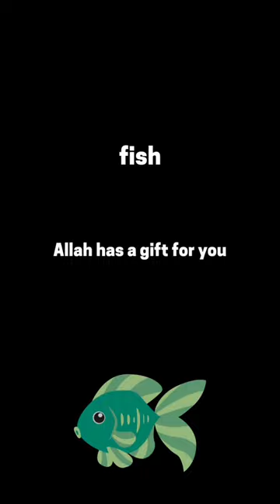Meaning of dreams in islam